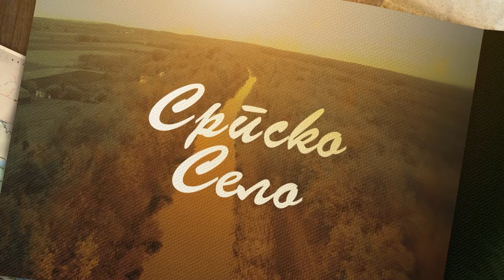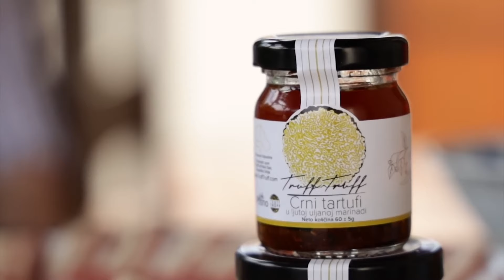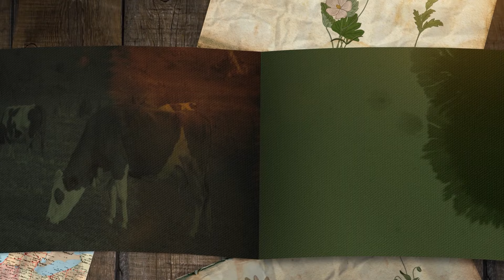Brend moga sela ep. 233 31.05.2024. Truf-truf tartufi, Mramorak